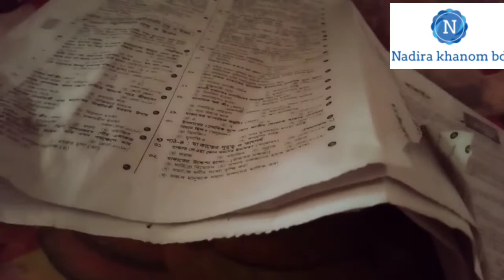ঘরে তৈরি মিষ্টি দই ||১০০ভাগ সহজ রেসিপি || Home made sweet yogurt ||Recipe by Nadira khanom bd